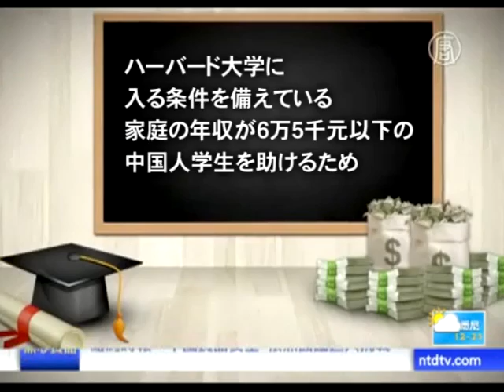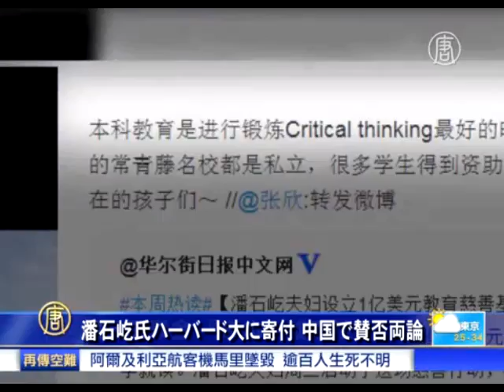潘石屹氏ハーバード大に寄付 中国で賛否両論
【新唐人＝米NYに本部を置く中国語衛星TV】学費の負担が困難な中国人学生にハーバードに入る機会を与えるためだそうです。これに対し、中国国内では賛否両論の声が上がっています。

この1500万ドルの奨学金は、ハーバード大学に入る条件を備えているが、家庭の年収が６万５千元以下の中国人学生を助けるためだそうです。

潘石屹会長夫妻はまた、世界の他の名門大学にも、合わせて１億ドルを寄付しています。